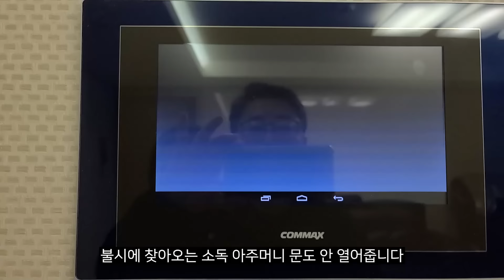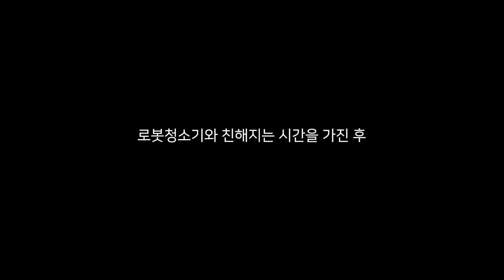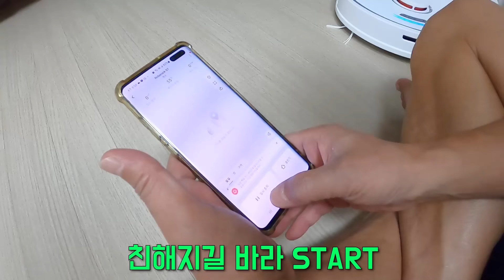집안 개판인데 10분뒤 사위 온다고 했을 때 부모님 반응ㅋㅋㅋ (온화한 말투와 그렇지 못한 행동)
여러분 안녕하세요! 오늘은 집안 난장판인데 10분 뒤 사위가 온다고 했을 때 엄마아빠의 반응! 영상입니다.
평소 집안 청결이 가족의 얼굴이라고 생각하는 엄마는 과연 어떤 반응을 보일까요? 오늘도 재밌게 봐주세요 : )

💗 로보락 연말결산 특가할인
1) G마켓 세일(10/31 ~ 11/11)

😍 로보락 S7 Plus 로봇청소기
- 분당 최대 3,000번! 음파 진동 물걸레 청소
- 카펫 감지 시 물걸레 자동 UP
- 최대 6주간 자동 먼지비움
- 최대 99.99% 알레르기 케어